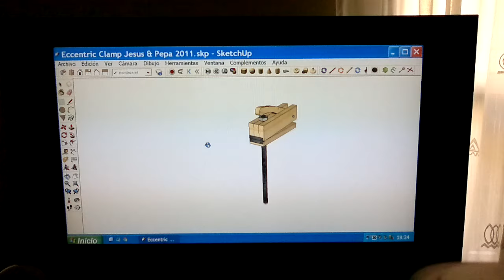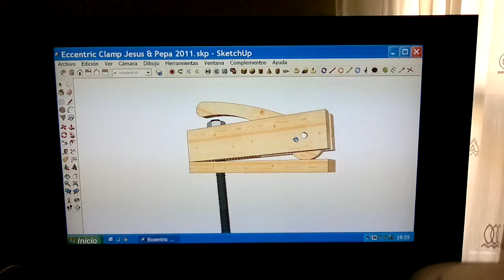Eccentric Wooden Clamp - Google SketchUp 8 -Mordaza rápida de madera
Work top center quick clamp. Mordaza de madera rápida de anclaje superior.